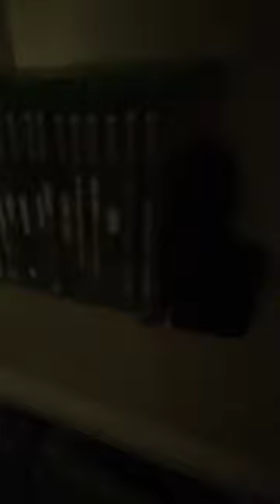October 10, 2018